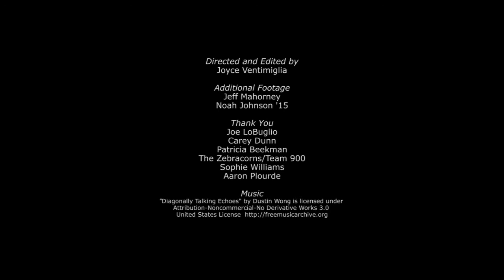Expanding Opportunities: Zebracorns Robotics Team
Join NCSSM students and faculty as they discuss the Zebracorns robotics team. This unique program gives NCSSM students the chance to work alongside other students and teachers from local high schools. The experience builds connections and provides a real-world, hands-on learning experience for students.

NCSSM is a student-centered community that dedicates itself to providing the very best educational opportunities possible. As part of the Expanding Opportunities series, this video focuses on just one of the many unique programs NCSSM offers to propel learning. Learn more about the many opportunities NCSSM provides to students on campus and across North Carolina.